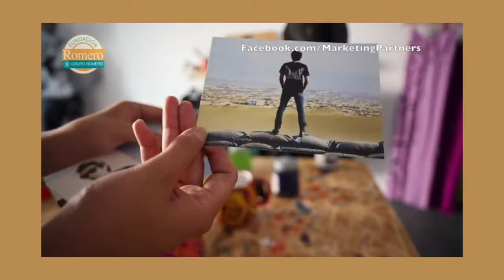Gestion del emprendimiento: Caso de estudio DIFERENZIA Ropa pintada a mano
Vanessa Ames nos muestra un poco de la historia de su marca Diferenzia como parte de la gestión del emprendimiento.